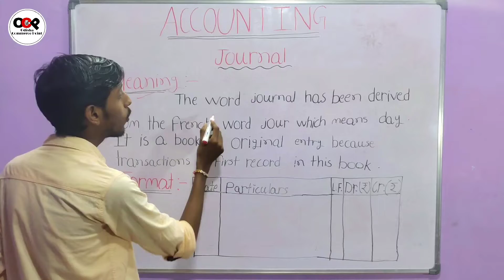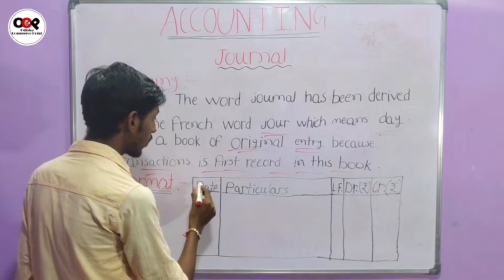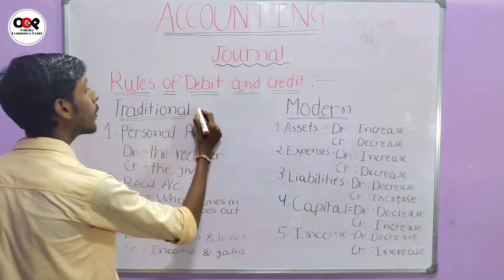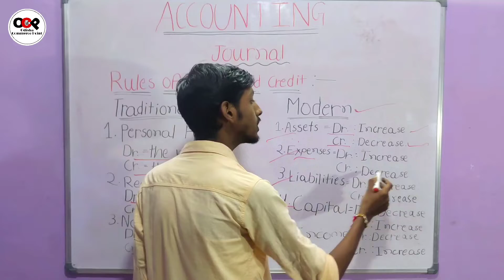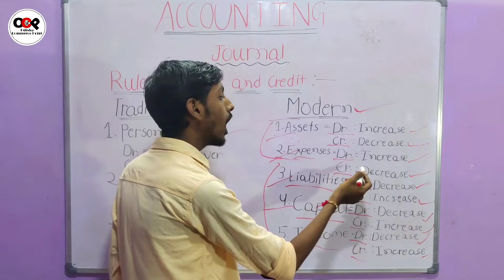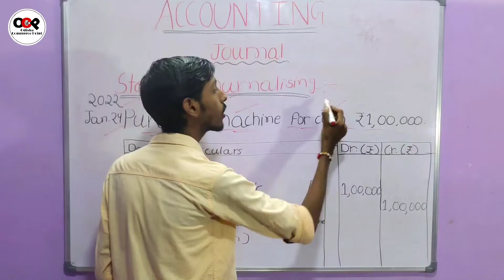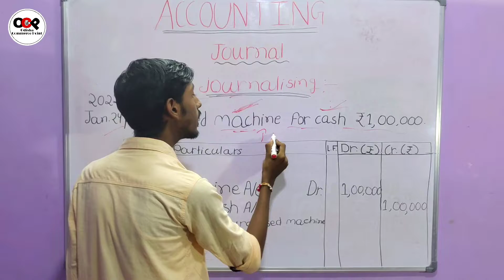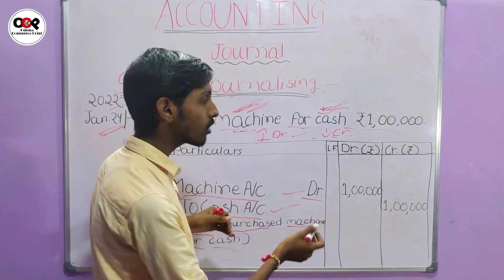JOURNAL (part - 1)| ACCOUNTING ||ODISHA COMMERCE POINT [OCP]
Hlo friends, 👋
        So, friends in this video i had discussed 'what is journal?' the following terms are discussed in this video :
       ‣ Meaning of journal.
       ‣ Golden rules.
       ‣ Steps in journalising. i.e. part -1 of the journal. In the part -2 of the journal will discuss the transactions recorded in journal with example.

Thank you team " OCP " , have a nice day.

➢Here is our telegram channel link where we will send all necessary PDF and question sets. Go and join.